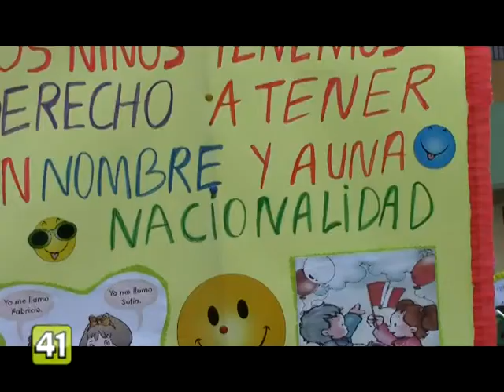ALUMNOS DEL HBB RECORREN CALLES EN DÍA DE DERECHOS DEL NIÑO